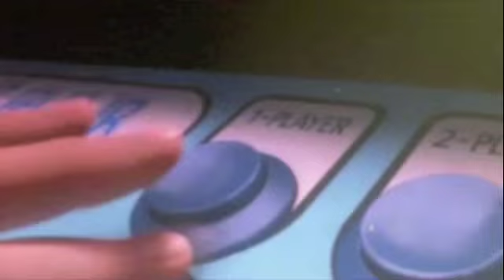BOWSER SHOW - RALPH SPACCATUTTO TRAILER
Questo è il trailer di Ralph Spaccatutto che, fra i cattivi, vuole solo essere il migliore!